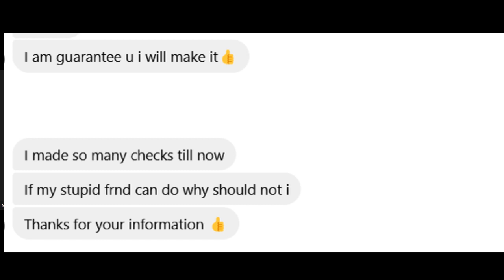Part 1: In conversation with Senior Qnet Upline. Some really intresting qnet secrets will be spilled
In this series, we are going to reveal a lot of things about qnet - an other MLM company.
This video we have one of the oldest and senior upline in the industry who worked for long in qnet.

What is qnet??
Qnet scam.
Qnet fraud
is qnet successful?
is qnet fraud?
sachin gupta
qnet motivation.
qnet bollywood celebreties.